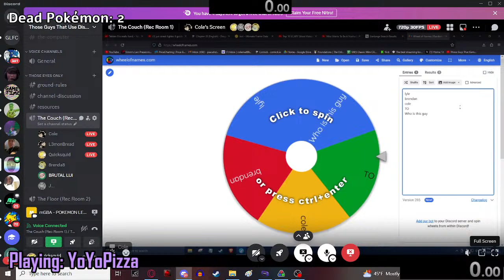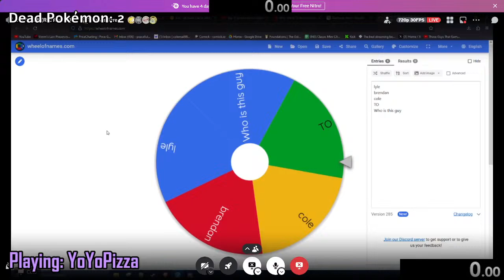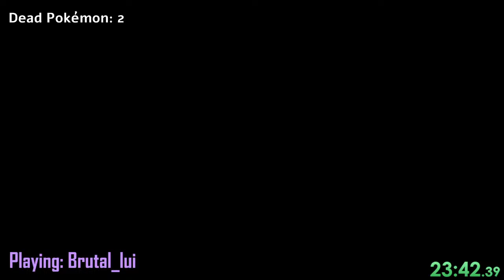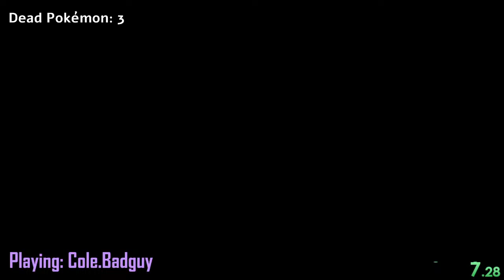Who Wants To Be A Nuzlocker - Pokemon LeafGreen Hardcore Nuzlocke 5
Basic Rules:

1) Once a Pokémon faints it is considered dead and cannot be used anymore.

2) You can only catch your first encounter in every area.

3) You must nickname every Pokémon.

4) Once you white out the run is over.

5) You cannot use items in battle, but held items are allowed.

6) You have to change the Battle-Style to "Set".

7) You cannot level past the next Gym Leaders strongest Pokémon.

8) Gift Pokémon/Static Pokémon are allowed and count as separate encounters (1 per area).

9) Clauses- Dupes Clause, Species Clause, Shiny Clause.

10) Grinding off-screen is allowed, but only against wild Pokémon.

11) Legendaries are banned unless caught on the first turn of battle.

Millionaire Rules:

1) Only one person calls the shots during their turn and a turn changes after 30 minutes

2) Players have access to 1 *phone a friend* per run, this allows them to ask the other channel members for advice on a decision

3) Players have access to 1 *ask the audience* per run, this allows them to ask the chat for their input, otherwise they cannot look at chat while "playing"

4) Players have access to 1 *50/50* per run, this allows them to describe the situation to chatgpt and ask it to eliminate 2 of the available moves